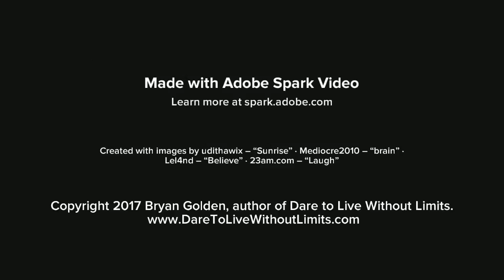Attitude Matters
Your attitude determines the direction of your life.